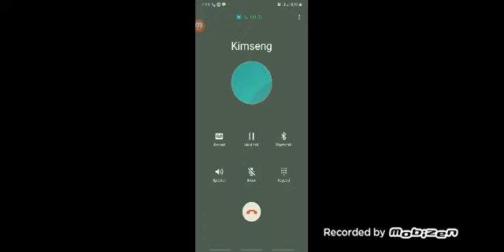pubg mobile india copy zombie horror